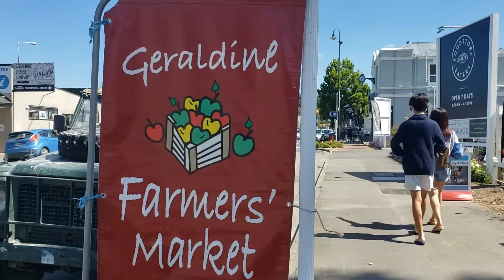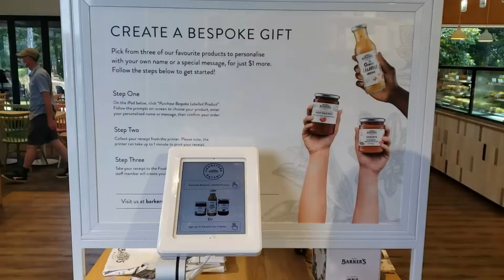Geraldine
Geraldine is a pretty country town in Canterbury, New Zealand. Shop for arts and crafts.